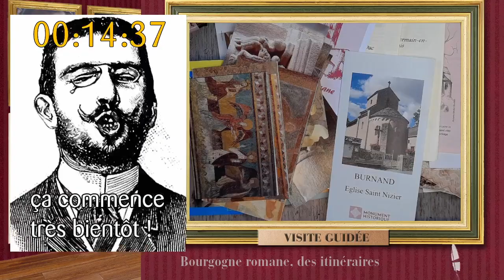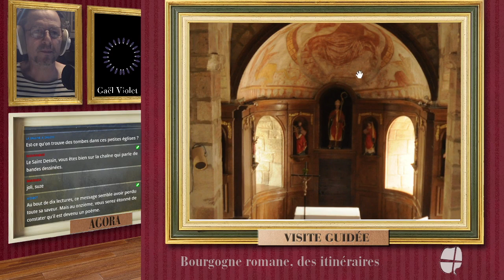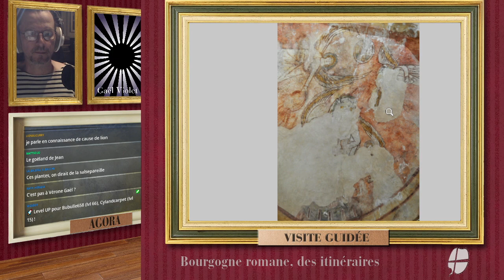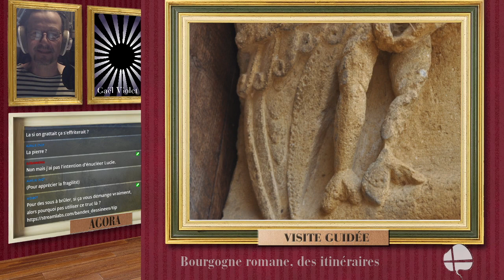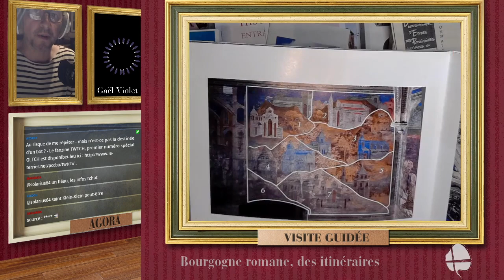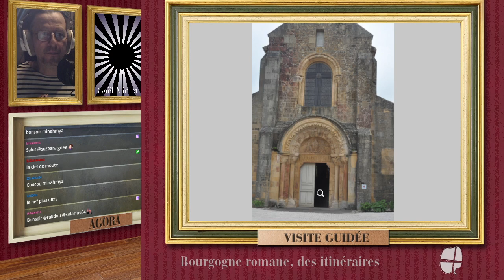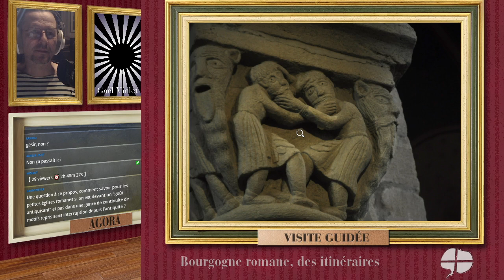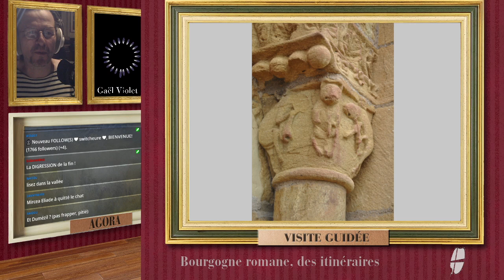Art roman 2, sirènes, chapiteaux - Curgy, Montceaux l'Etoile, Anzy le Duc, Baugy, avec Gaël Violet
On poursuit notre visite de la Bourgogne Médiévale, en compagnie de Gaël Violet pour quelques visites concentrées autour des scultpures des chapiteaux et des fresques

00:00 - Amorce
14:53 - accueil, présentation, itinéraire
22:42 - Curgy
01:01:10 - Montceaux l'Etoile
01:22:09 - un point sur les sirènes
01:51:30 - un point sur la technique de la fresque
02:03:40 - Anzy le Duc
03:06:00 - Baugy